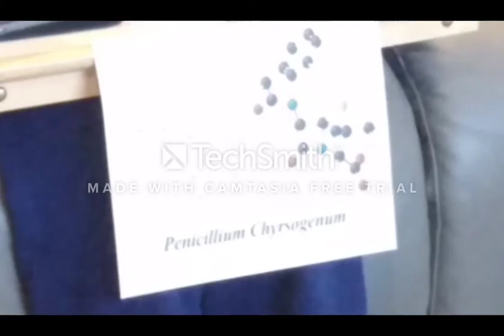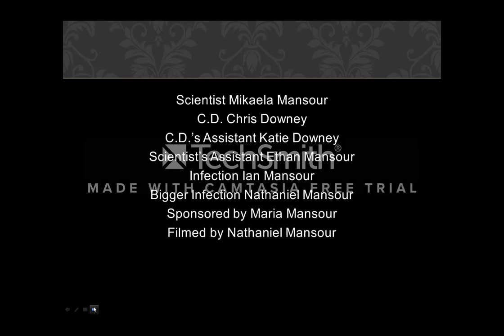Penicillin Commercial 12-18-16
We Don't Just Make Penicillin. We Make Penicillin Better.